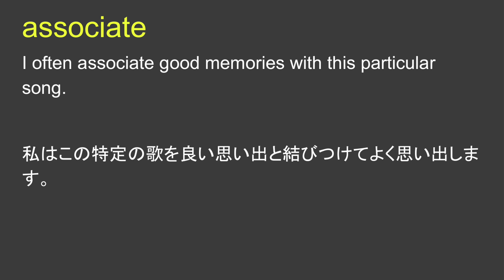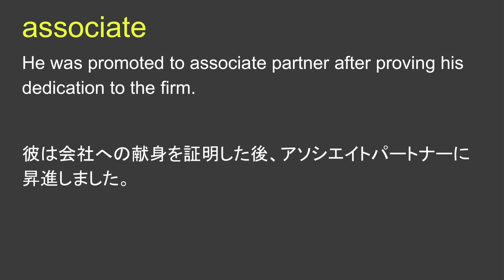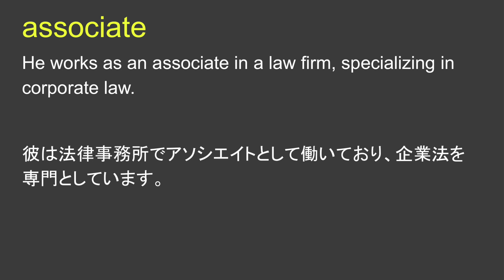associate 仲間 準 結びつける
associate 日本語なし